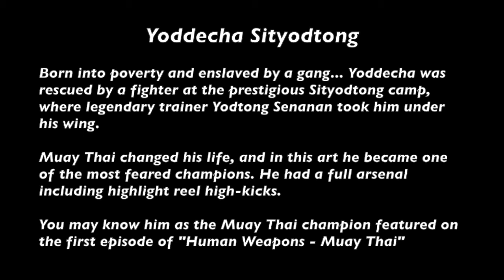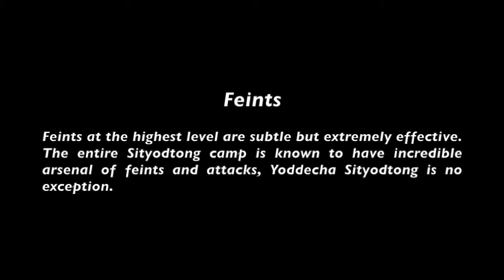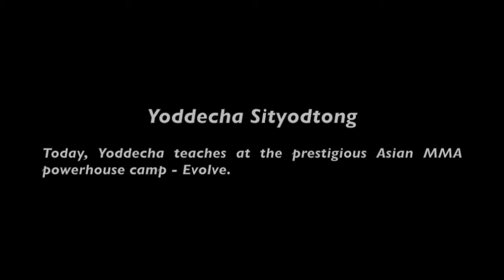Yoddecha Sityodtong: Spinning Elbow KO by a Muay Thai Legend | Lawrence Kenshin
If you don't know who Yoddecha Sityodtong is, you should. You've probably seen him before, featured on History Channel's "Human Weapon" - the first episode where it featured Muay Thai, Sityodtong and Yodtong Senanan. He is the Lumpinee stadium champion that Jason Chambers had to face. But these are not the only reasons why you should know who he is - he is a man who rose from terrible adversities to become world champion - a story you ought to read about. Today, he's one of the coaches at the powerhouse camp, Evolve MMA.

If you've yet to seen my work, I'm a striking analyst that's so far focused on breaking down combat sports. I've been fortunate enough to have major fight camps and elite martial artists give testimonials to my work If you've enjoyed this breakdown, be sure to check out others!

If you enjoy these Lawrence Kenshin Striking Breakdowns, you can support it by sharing it with your friends!